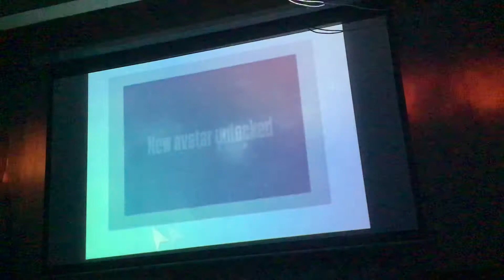Just Dance 2016 Extreme Version Circus (Wii)